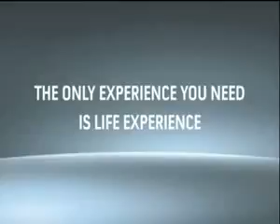ML 8521786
Video Migrado